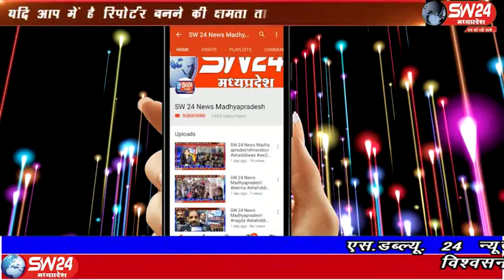sw24news nalcha, 15.10.2019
मध्यप्रदेष के शरद पूर्णिमा के पावन पर्व पर अखिल विश्व गायत्री परिवार शक्ति पीठ सिलोदा खुर्द के द्वारा सांस्कृतिक कार्यक्रम का आयोजन किया गयाsw24news